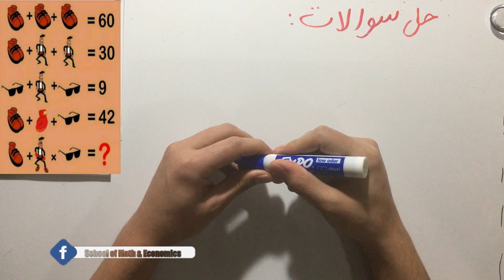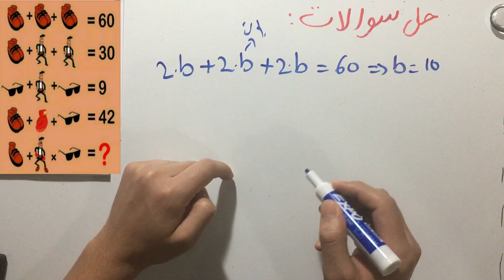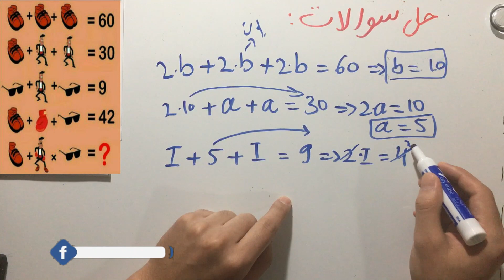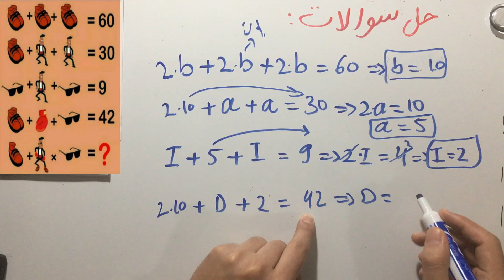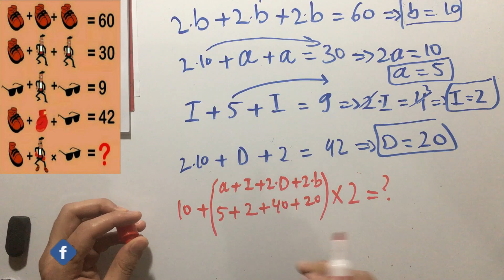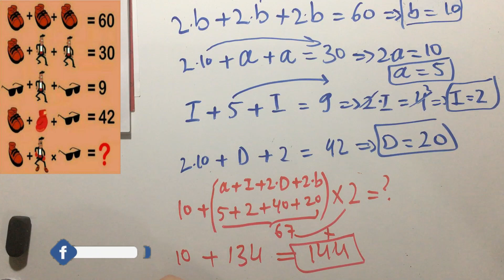Math Questions حل سوالات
حل سوالات که در فیسبوک کرده و جوابش را از شما خواسته بودم.